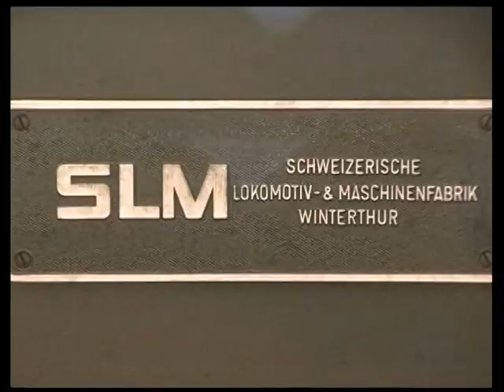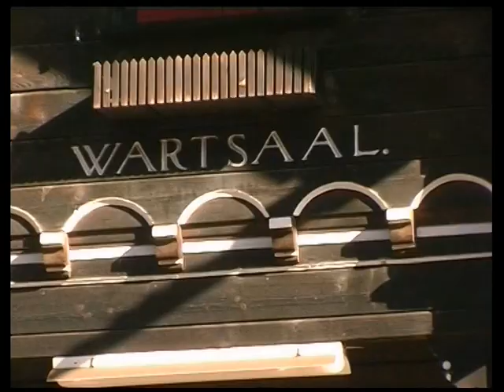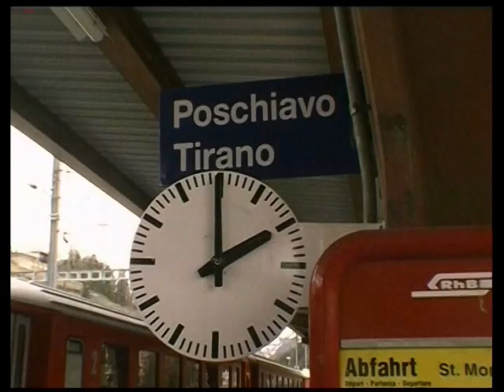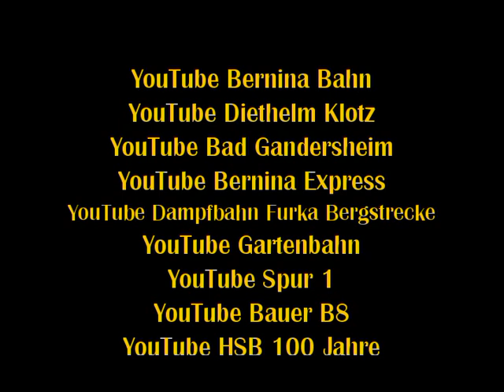Berninabahn Teil 4/4 Diethelm Klotz Bad Gandersheim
Berninabahn Teil4/4    Auf diesem Kanal zeige ich die Stadt Bad Gandersheim, die Sammlung der Foto-, Kino-, Schmalfilmgeräte im Museum der Stadt Bad Gandersheim, aber auch private Reise- und Eisenbahnfilme.
Gute Unterhaltung wünscht Diethelm Klotz.